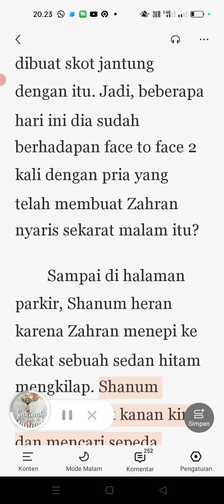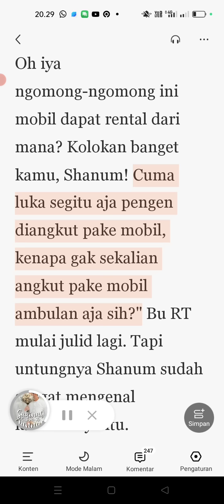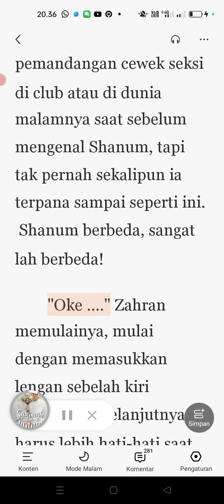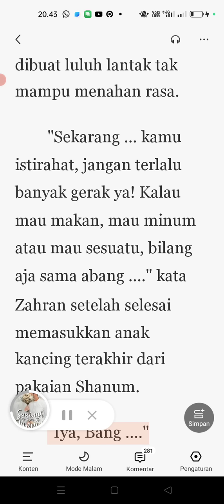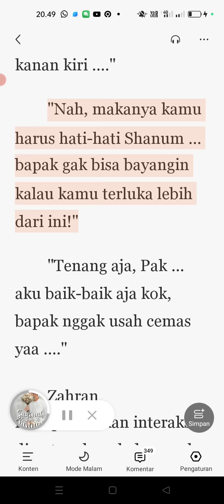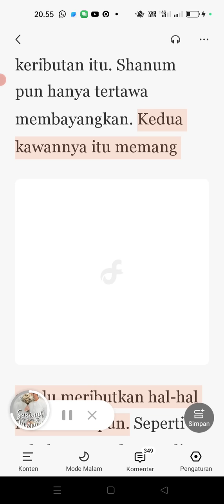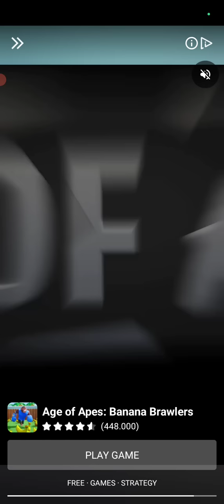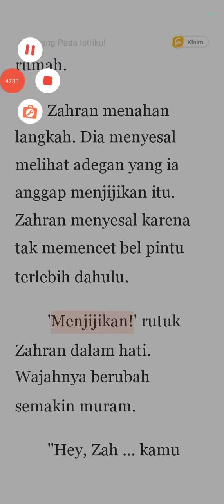Sakinah Sampai Jannah Part 5